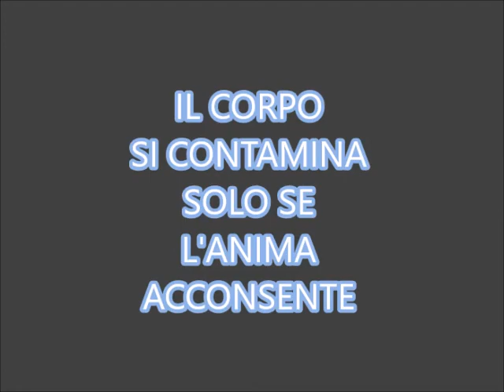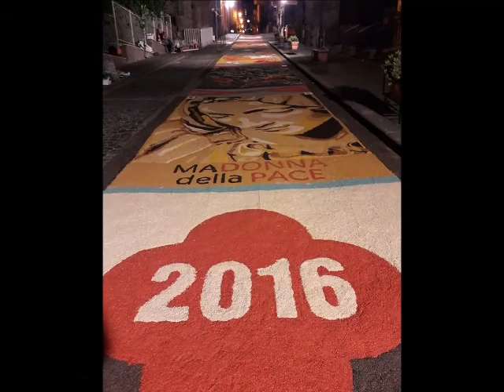SegaturArt 2016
MARINO Luglio 2016  - Tappeto Artistico eseguito con segatura colorata in onore della Madonna de u sassu